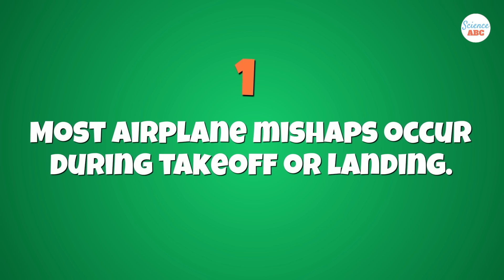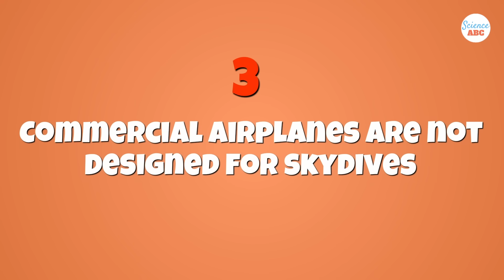Why Don't They Have Parachutes For Passengers In Commercial Planes?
Commercial airplanes don't give parachutes to passengers. While airplanes have plenty of safety features that help in landing them safely during emergencies, having parachutes onboard for every passenger doesn't seem like a bad idea, does it? Although it may not seem so, but there are several good reasons why they don't hand out parachutes to passengers as they board a commercial airplane.

Firstly, a commercial plane flies way too high. At that altitude, any skydive would be riddled with countless risks. The temperature at that height is many degrees below the freezing point. Furthermore, the oxygen levels are so low that any skydiver would need a good enough portable oxygen supply. There are many important reasons, all of which are discussed in this video.

References